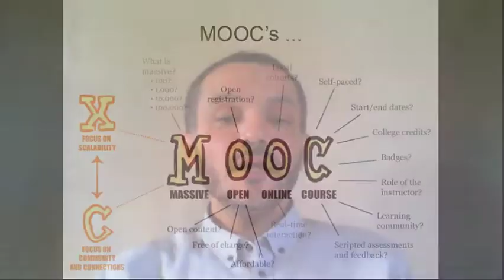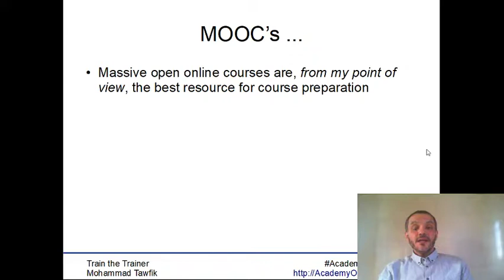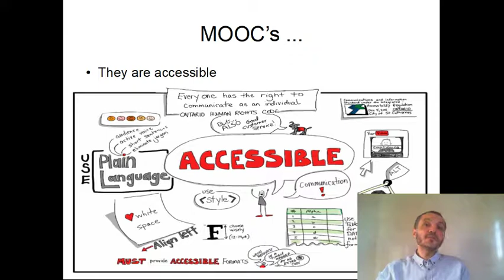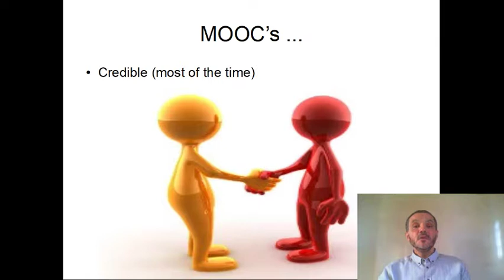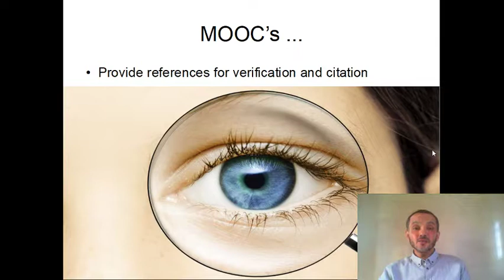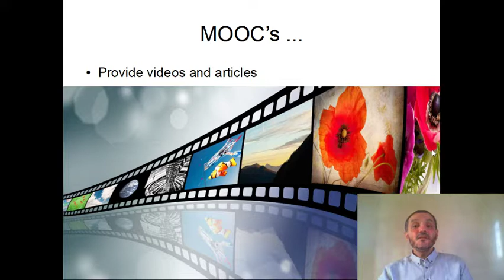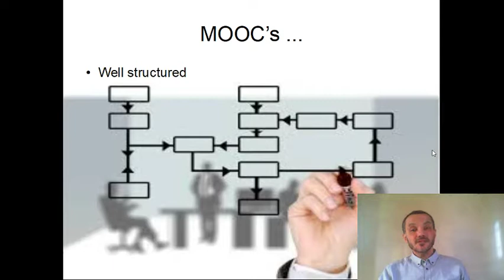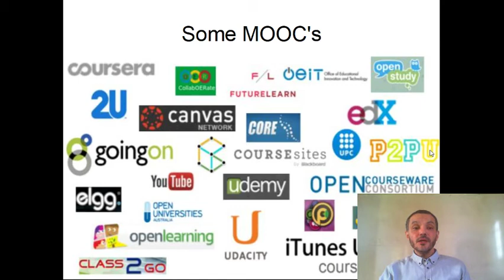TOT-Resources: 08 MOOCs 01 المساقات المفتوحة